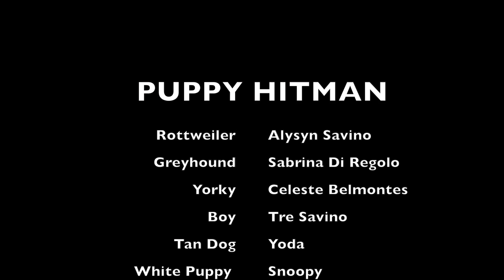VP1 Cube 7 Short Film Puppy Hitmam